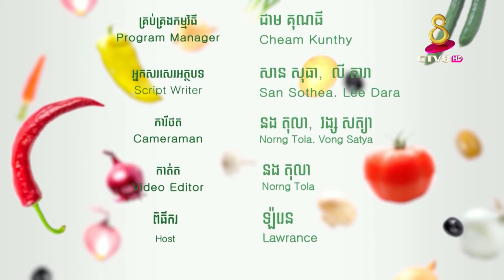ដំឡូងរលួស ឬ បិុគូះ ជួយអ្វីខ្លះដល់សុខភាពយើង? /MC Lawrence Official/8 Minute for Healthy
អត្ថប្រយោជន៍របស់បន្លែ ផ្លែឈើ ដែលជួយដល់សុខភាពជាច្រើន នឹងមានផ្តល់ជូនតាមរយះកម្មវិធិ៨នាទីដើម្បីសុខភាព លើកញ្ជក់ទូរទស្សន៍កម្ពុជាប៉ុស្លិ៍លេខ៨អេចឌី.

Benefits of Healthy Vegetables and Fruits will be provided through an 8-minute program for Health on Cambodian TV, CTV8HD ...

When finisded your watching...🔴Don't forget🔔

***follow me***